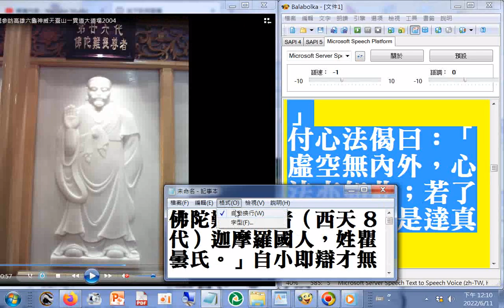六十四代祖師ALL第26代#佛陀難提尊者（西天 8代）迦摩羅國人，姓瞿曇氏。」自小即辯才無礙，過目不忘，十四歲即極慕出家，直遇明師接承衣缽。」伏馱密多禮拜尊者云：「父母非我親，誰是最親者？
諸佛非我道，誰為最道者。」尊者隨即偈答：「汝言與心親，父母非可比；汝行與道合，諸佛心即是，外求有相佛，與汝不相似；欲識汝本心，非合亦非離。」付心法偈曰：「虛空無內外，心法亦如此；若了虛空故，是達真如理。」